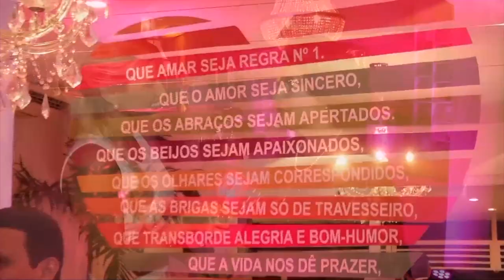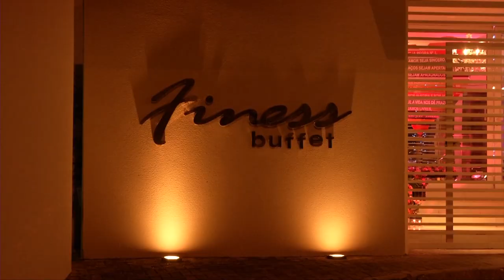Programa Bom Demais BLOCO 01 03/01/2015